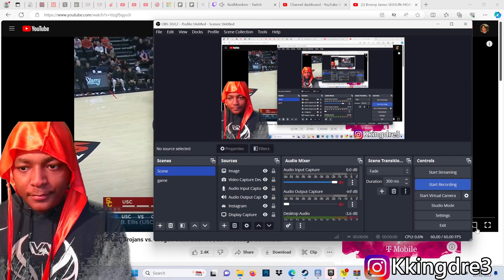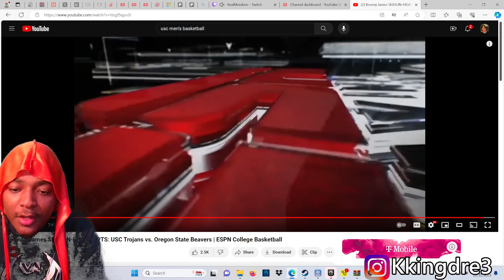HoodieDre0 Reacts To USC Trojans vs. Oregon State Beavers Full Game Highlights